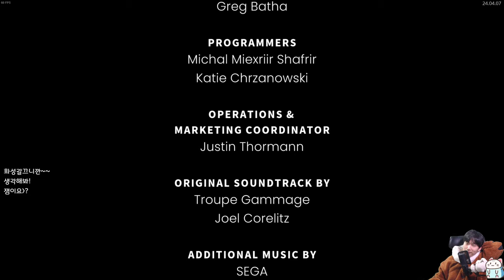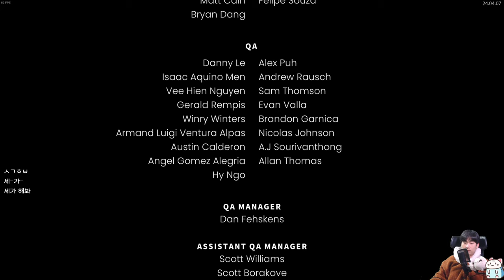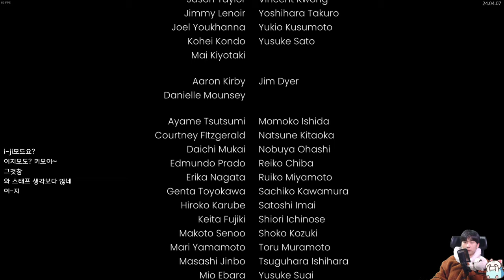작년 만우절에 나온 게임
소닉이주것서!소닉이가!!!
월요일 제외 오후 4시 방송합니다!